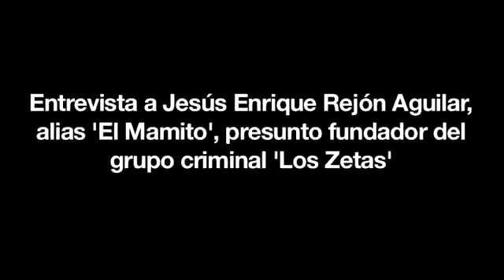Entrevista a el Mamito, presunto fundador de los Zetas